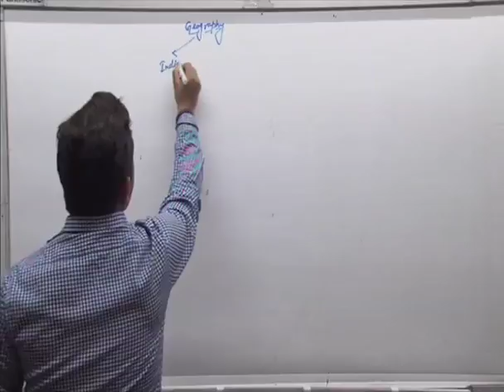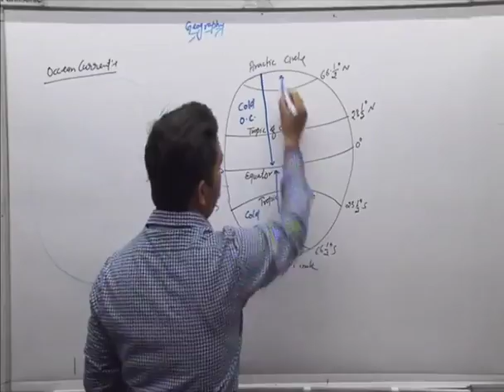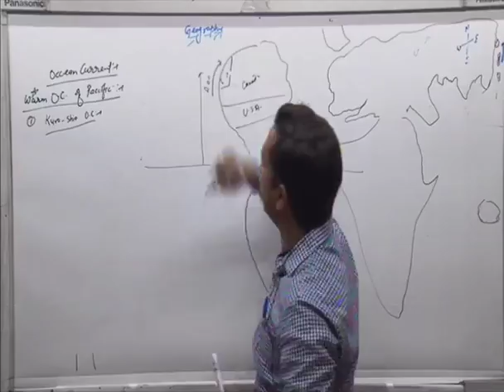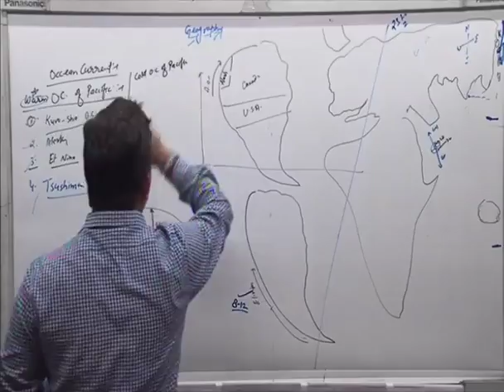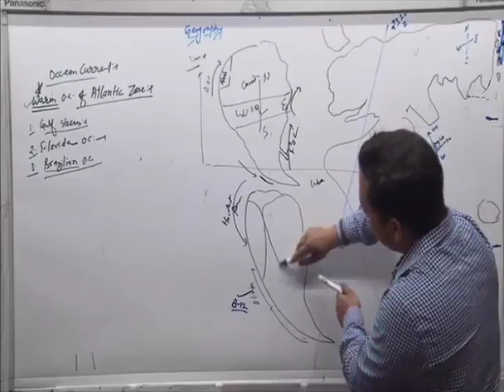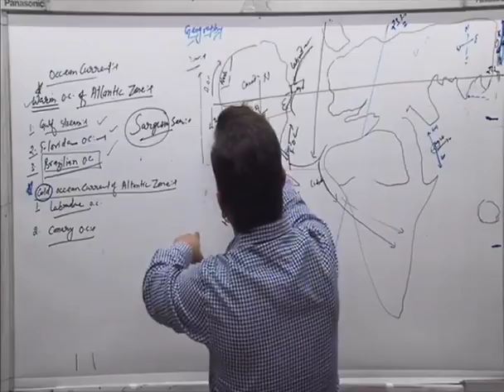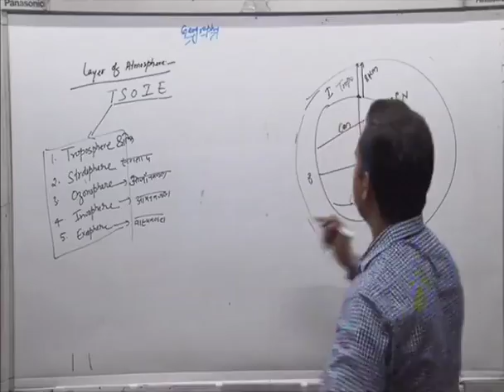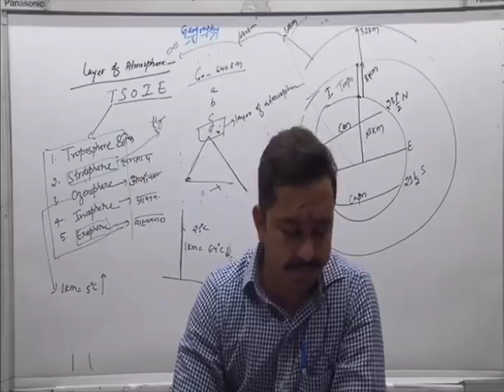Geography Class | SSC and Banking | Career Launcher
Geography Class for SSC and Banking exams

Career Launcher is Asia's leading education services company offering test preparation (for exams like MBA/CAT, CLAT/Law, CSAT/Civil services, Engg/IIT JEE, BBA, SAT, HM, CPT etc), vocational education, schools, playschools and management education.